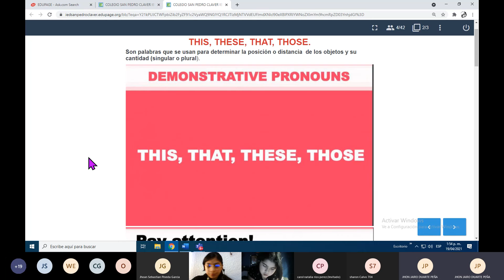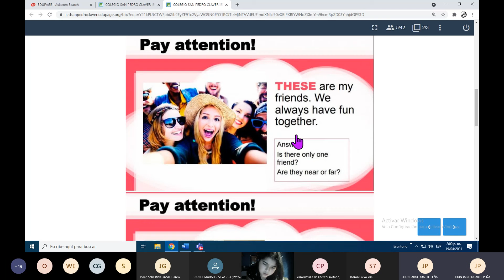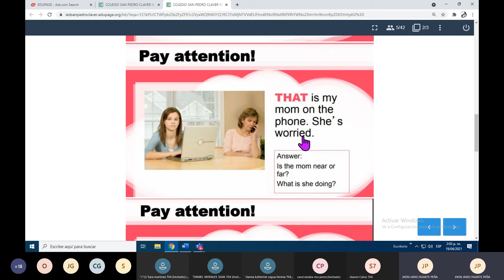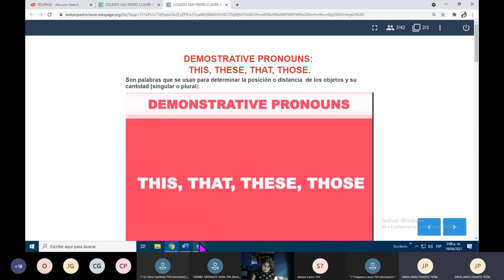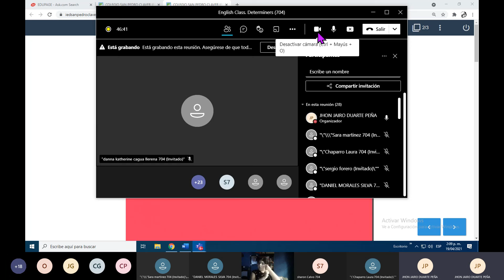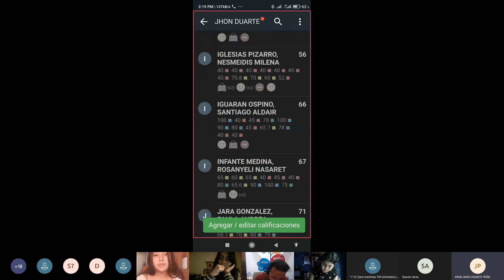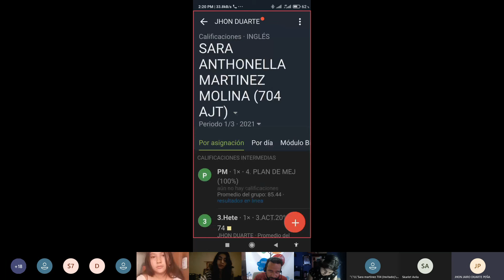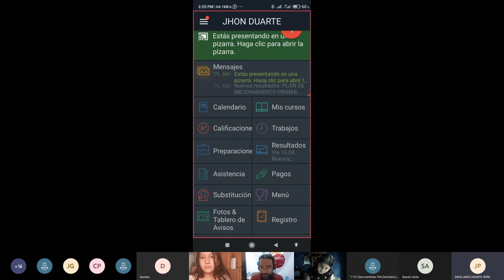English Class Determiners 704 20210419 135259 Grabación de la reunión